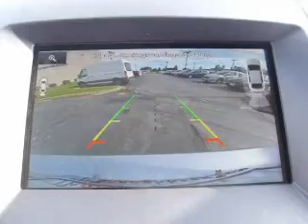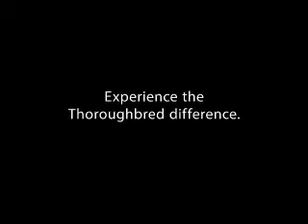2015 Ford Edge 54118 - Kansas City MO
Year: 2015
Make: Ford
Model: Edge
Trim: Titanium
Engine: 3.5 liter 6 Cylindercylinder AWD
Transmission: 6-Speed Automatic
Color:
Mileage: 33
Address:
8501 North Boardwalk Ave
Kansas City, MO 64154
VIN:2FMPK4K86FBB91865